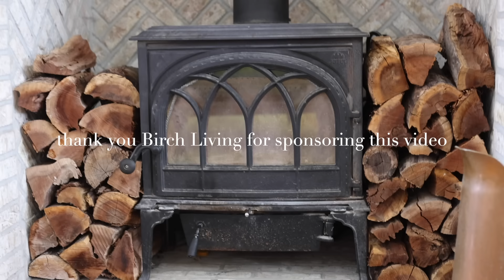Top 10 things on my homestead prep list!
Build your own long-term food stash & preserve food + its nutritional content with a home freeze dryer

Finding an accountant who understands accounting for online business, blogging, and YouTube can be SO hard!  I use and *highly* recommend Collective.